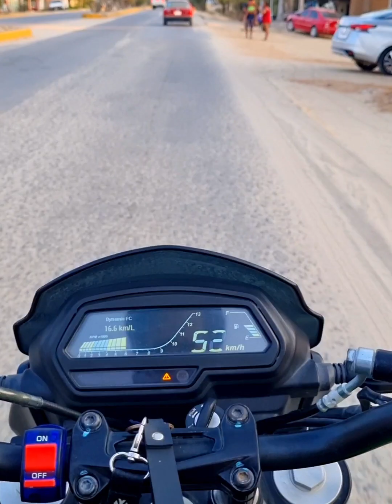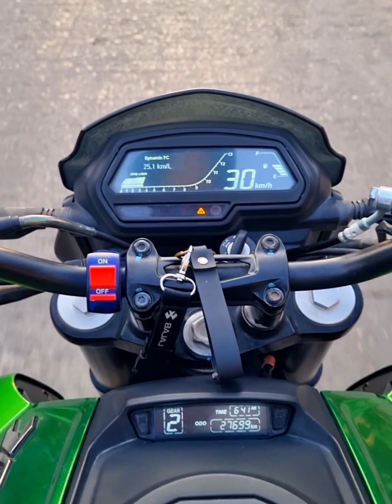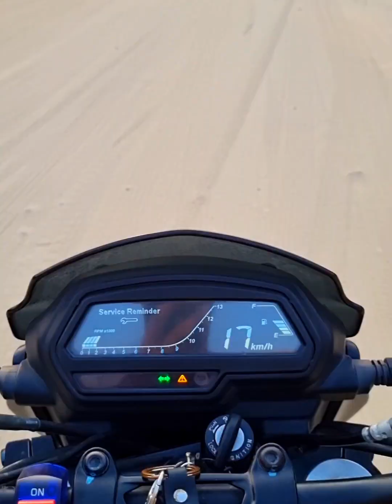Visitamos la Playa Bacocho🥹 // ¡El Lugar donde Puedes Ver Atardeceres!😱 // Dominar 400🔥